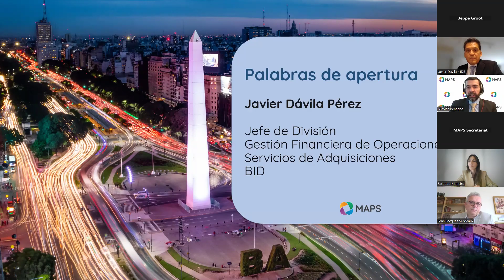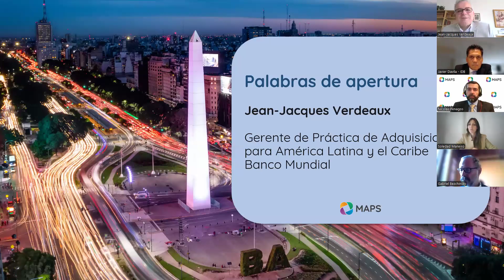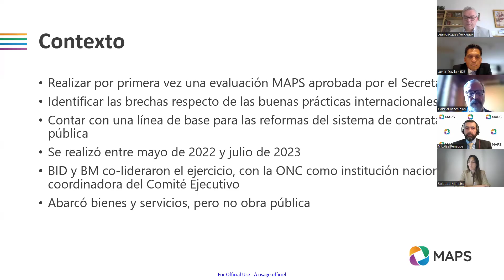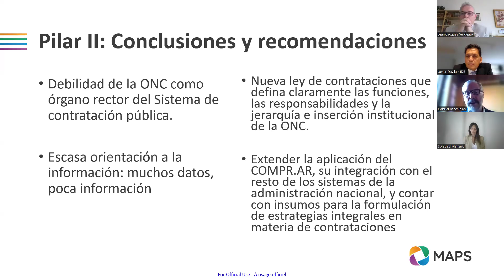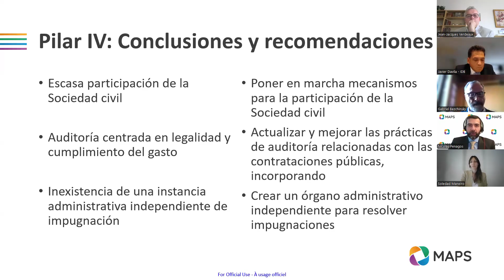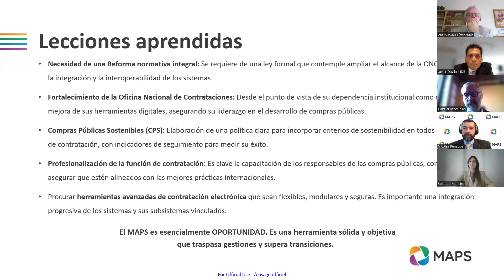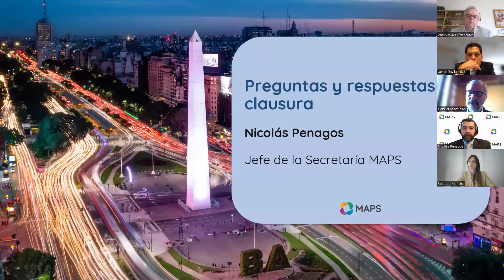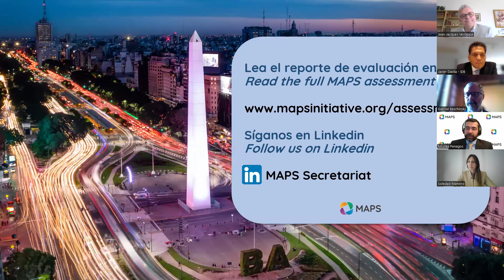Launch of the MAPS assessment of Argentina (English interpretation)